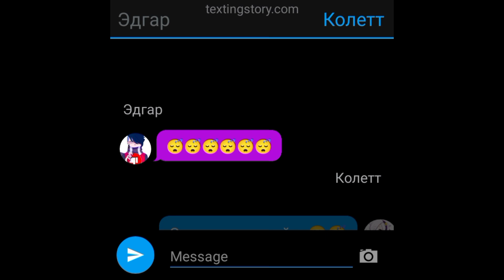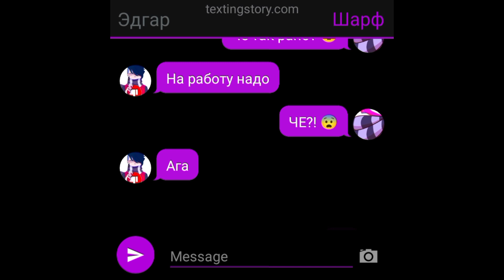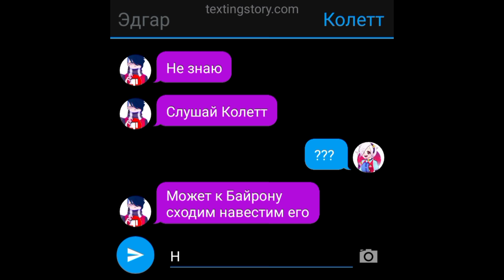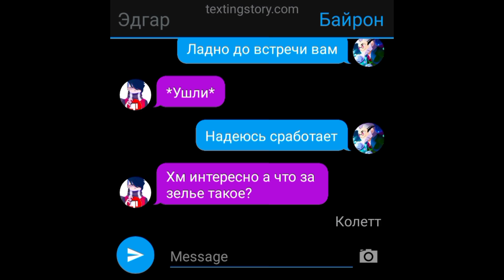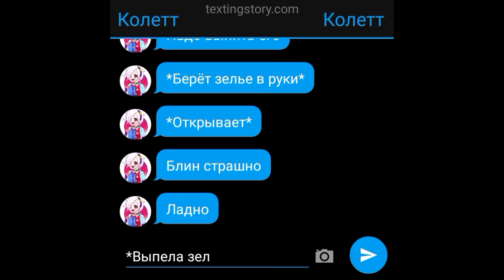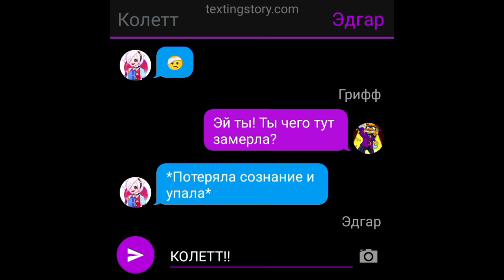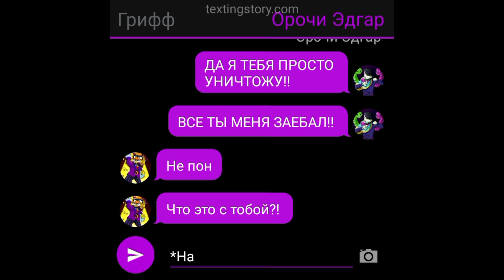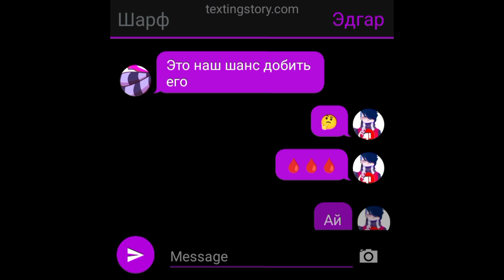ПЕРЕПИСКА ЭДГАРА И КОЛЕТТ 3 СЕРИЯ 2 СЕЗОН / КОЛЕТТ ОТОМСТИЛА ЗА ЭДГАРА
тг